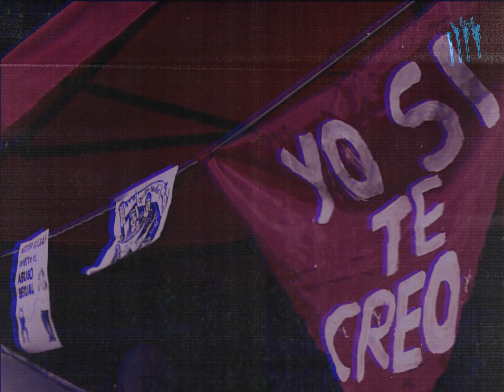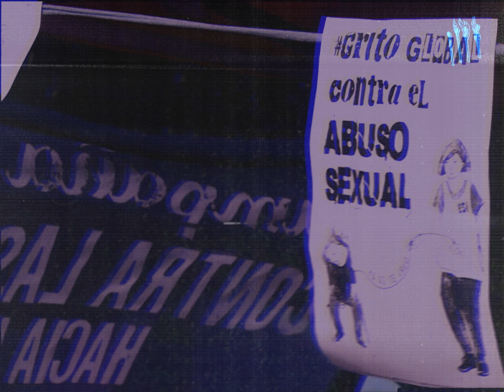Sotana (Luis Mauregui)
Luis Mauregui (guitarra, composición y arreglos de todos los temas)
Esteban Sehinkman (piano)
Hernán Cassibba (contrabajo)
Martín Vicente (batería)

Técnico de grabación: Agustin Silberleib
Mezcla y masterización: Florencio Justo
Visuales: Fermín Kalesnik

Grabado en Estudio Doctor F. el 25 de febrero del 2023